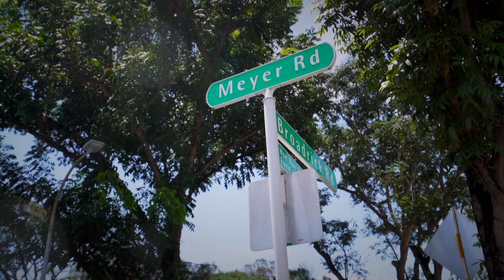Singapore Development Project Launch - East Coast Meyer Mansions By Singapore Guocoland | TVC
Singapore Development Project Launch - East Coast Meyer Mansions By Guocoland I A luxurious upcoming freehold development by renowned Guocoland overlooking the East Coast in Singapore District 15, Meyer Mansion (former Casa Meyfort) along Meyer Road offers luxury living and panoramic views that is sure to make future homeowners the envy of all!